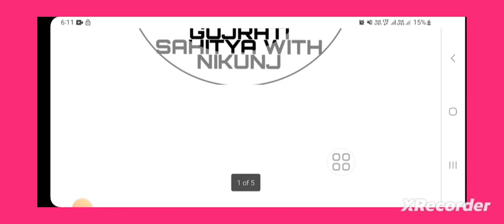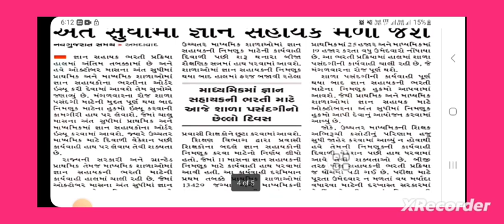પ્રાથમિક અને માધ્યમિક જ્ઞાન સહાયકોને આ તારીખે ઓર્ડર મળી જશે